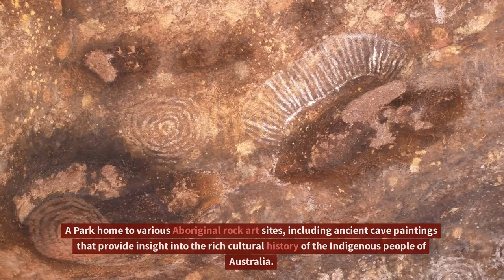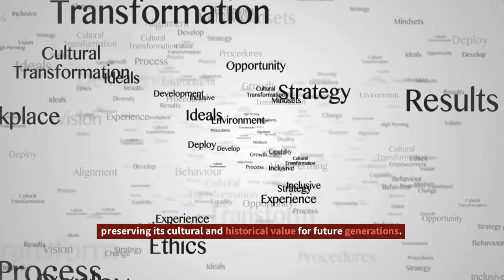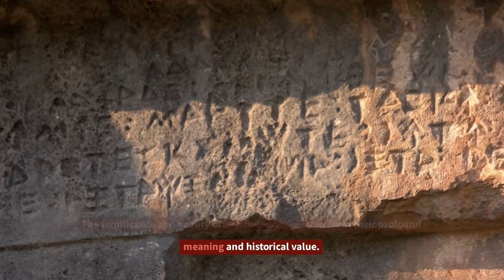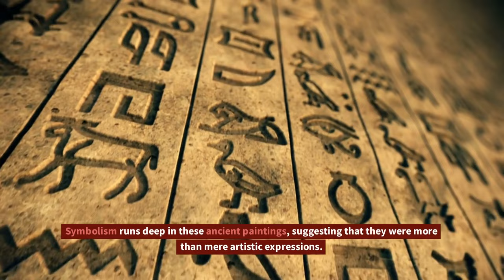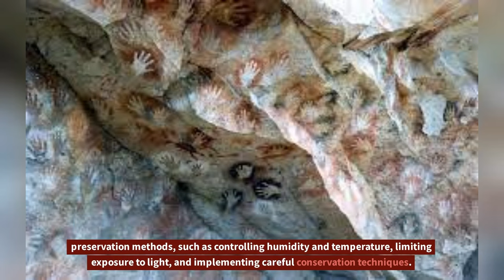Astonishing Cave Paintings: When and How It Was Discovered Ancient Caveman Left Cave Paintings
Archaeological discoveries on cave paintings and ancient civilizations. Cave Exploration searching for prehistoric art. The astonishing cave paintings left behind by ancient cavemen have captivated the world for centuries.

These remarkable artworks offer a glimpse into the lives and cultures of our prehistoric ancestors. But how and when were these extraordinary creations discovered? In this section, we will delve into the fascinating journey of uncovering these enigmatic cave paintings and shed light on the intriguing world of ancient civilizations.

Archaeological expeditions have played a crucial role in unearthing these hidden treasures. Explorers and researchers ventured deep into remote caves, often facing treacherous conditions to reveal the secrets within. Through their tireless efforts, they have unearthed an extensive collection of prehistoric art that spans thousands of years.

The discovery of these captivating cave paintings has provided invaluable insights into the lives and beliefs of early humans. It is believed that these artworks served various purposes - from religious rituals to storytelling or even as a form of communication within their communities.

As we delve deeper into this section, we will explore notable archaeological findings that shed light on the techniques used by ancient cavemen in creating these masterpieces. We will also discuss the significance of these discoveries in understanding our shared human history and appreciate the artistic talents that transcended time.

Join us on this captivating journey as we unravel the mysteries surrounding ancient cavemen leaving behind their mesmerizing cave paints. Let's embark on an adventure through time to understand how our ancestors expressed themselves through art and discover what makes these archaeological findings so extraordinary.